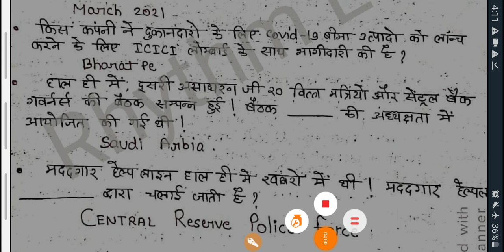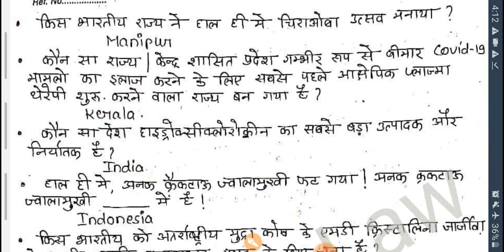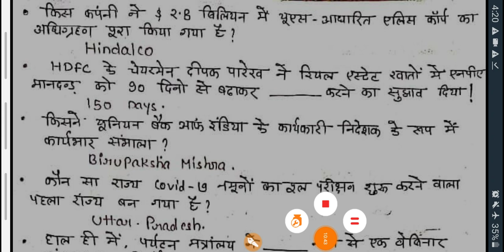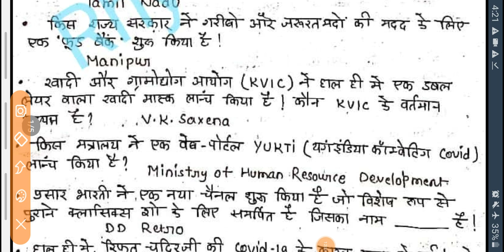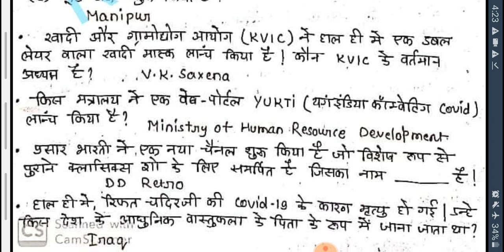Current Affairs 2020; April || TOP ONE LINER OF APRIL 2020|| Important Current affairs for all exams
Hello friends,
           Here we discussed the most important One liner Current Affairs of April 2020. Watch till the end. Each questions is important. sources of questions are The Hindu, PIB, BBC News, TOI.
For pdf and test series join telegram group 👇
Rhythm Law
     Rhythm Law is always with you
                 Revise more and more
                          Share with all